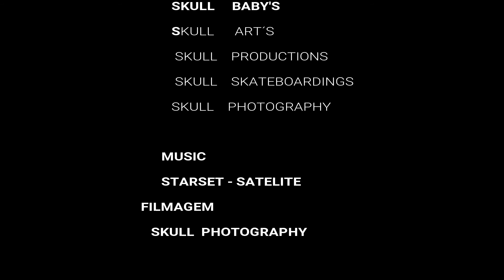skull arts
Skullarts estampas emborraxadas sublimadas foil  veludo e muito mais ...